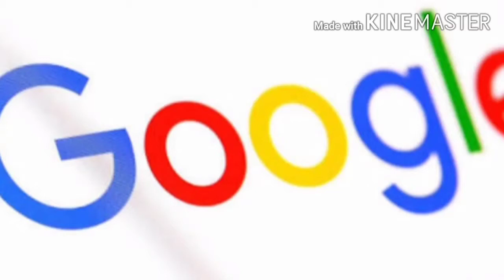Top 5 amazing facts | facts in Hindi | 5 अद्भुत रोचक तथ्य 2021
Team,  :- sangam official